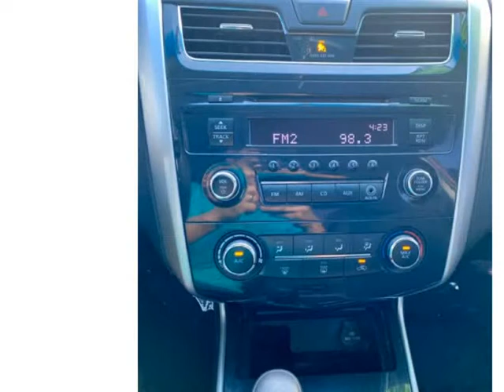2014 Nissan Altima 4dr Sdn I4 2.5 (Grand Prairie, Texas)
2600 E. Main St.